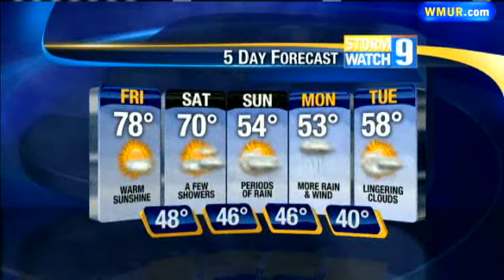Your Weekend Forecast